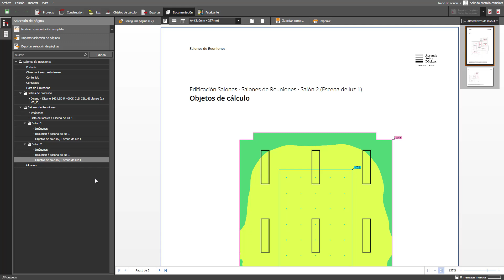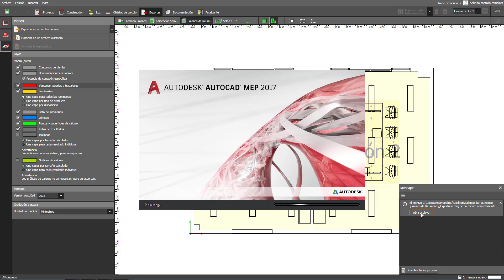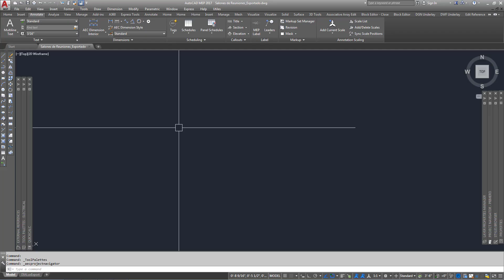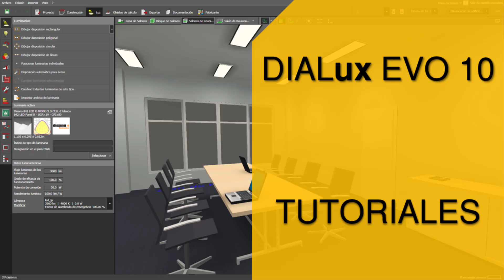Como exportar el proyecto a un plano de AutoCAD desde DIALux EVO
En este tutorial te enseño a como exportar el proyecto a un plano de AutoCAD desde DIALux EVO. Primero te presento el menú Planos, después seleccionamos la información a mostrar así como las características del plano y luego lo exportamos a AutoCAD.

Con este video se finaliza la serie de tutoriales sobre como hacer un proyecto básico en DIALux EVO paso a paso.

Espero te guste y te sea de utilidad

0:00 Como exportar el proyecto a un plano de AutoCAD desde DIALux EVO
0:39 ¿Qué recuadros conforman el ícono Planos?
1:36 Como exportar el plano en un archivo nuevo
2:32 Revisando el plano exportado desde DIALux EVO en AutoCAD
3:34 Sumario del video

Anterior video
Como editar y generar el documento del proyecto en DIALux EVO